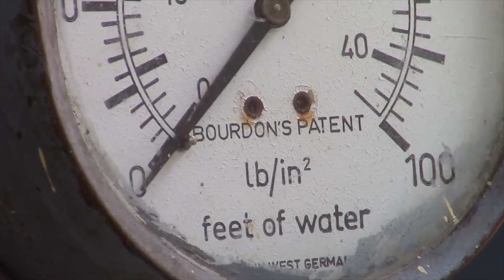Un nuevo material obtiene agua del aire en el desierto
La Universidad de Berkeley ha fabricado una recolectora que permite obtener agua del aire en el desierto con un nuevo material metalorgánico. La máquina trabaja a temperatura ambiente con luz solar y sin energía adicional. Los científicos del laboratorio viajaron al desierto y probaron que la recolectora puede extraer agua potable durante el día y la noche a muy baja humedad y bajo coste.